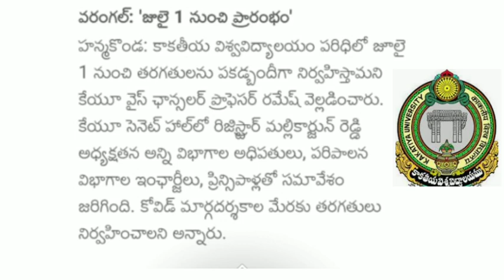డిగ్రీ మరియు పీజీ తరగతులు జూలై 1 నుండి offline లో||Ts colleges reopen